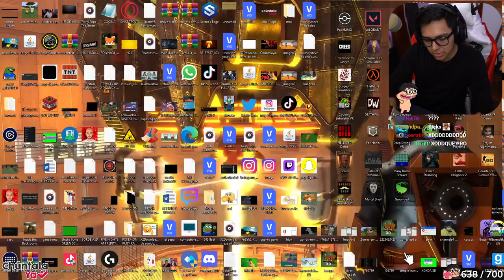DAARICK PIDE BAN A GRITOS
bji
🤑 REDES 🤑